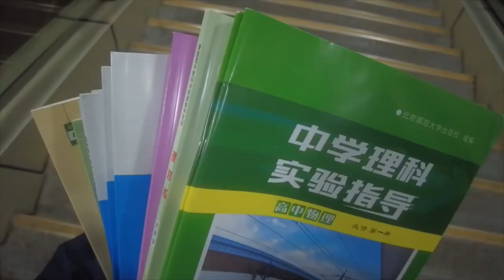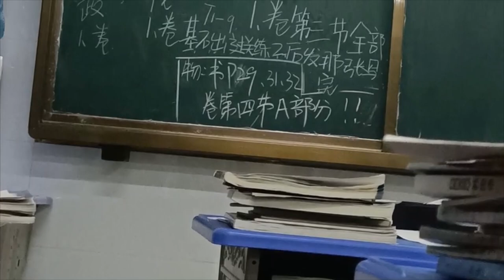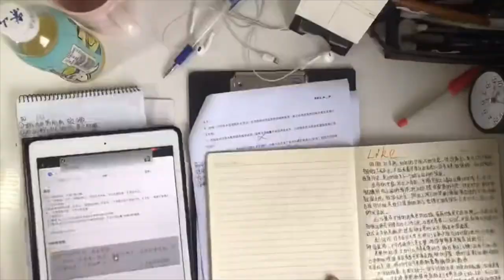[Study Account]#29 |THPTQG 2022 | Động lực học tập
Ông trời có mắt, sự học vô biên. Hãy cứ thử xem, học không khó như bạn nghĩ và bạn cũng không ngu ngốc đến vậy.💪